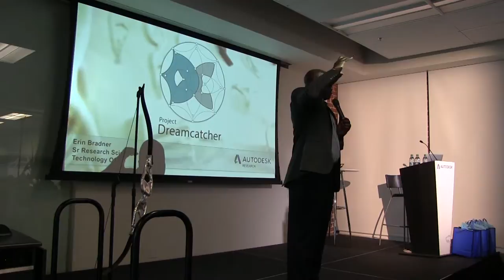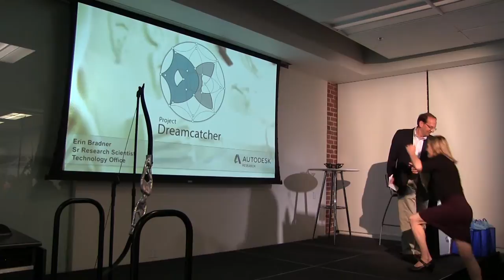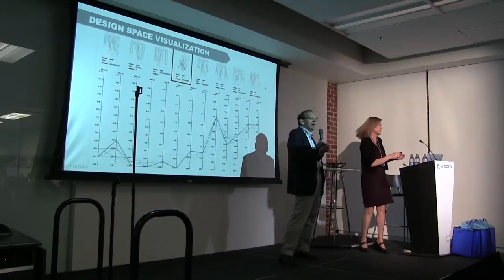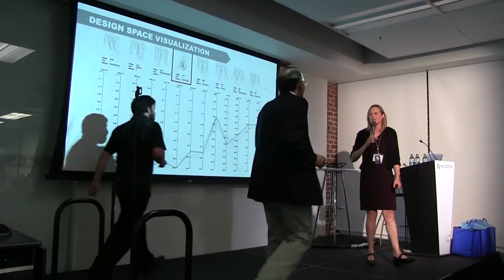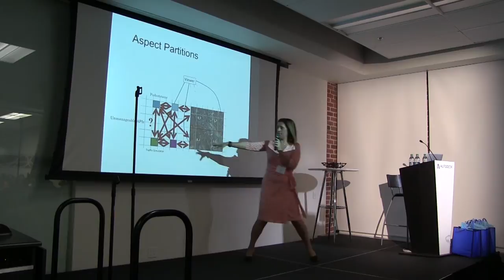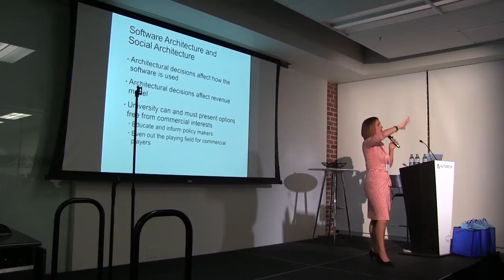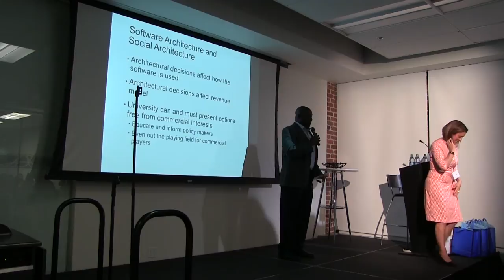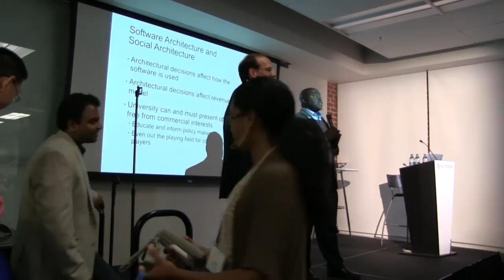Bay Area ICS & Engineering Alumni Event 2016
Bay Area ICS & Engineering Alumni Event 2016 - Full Program
Autodesk Gallery,
San Frascisco, CA